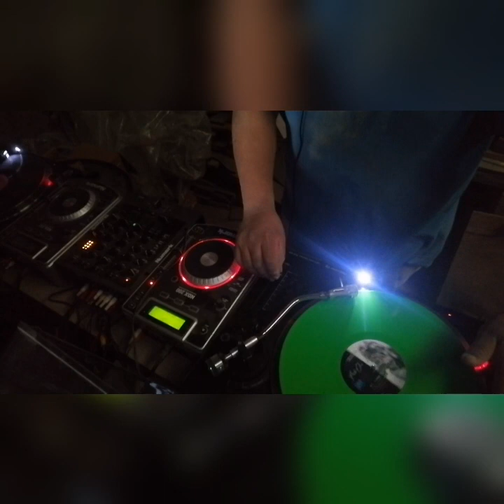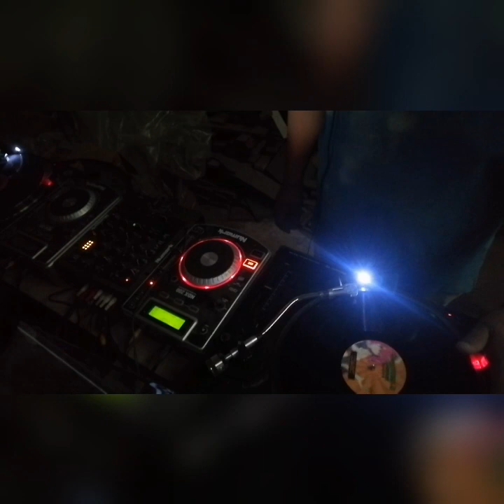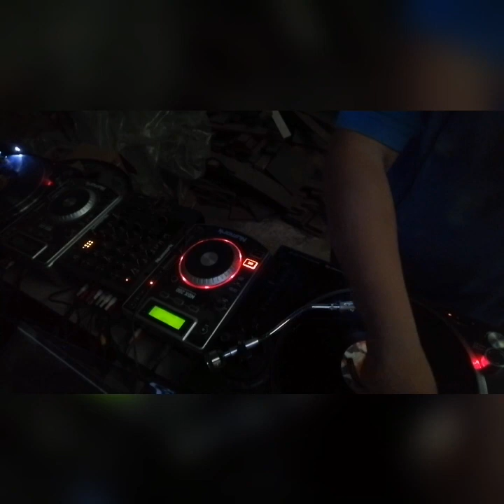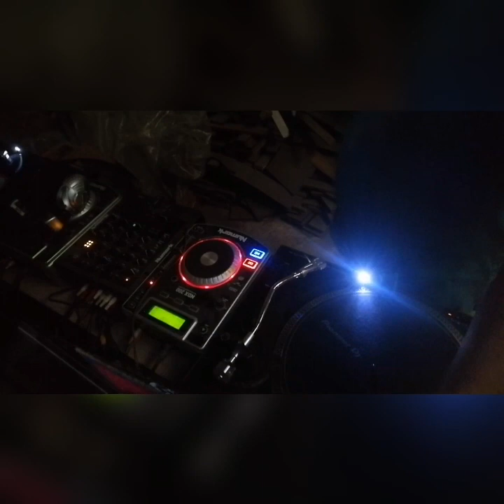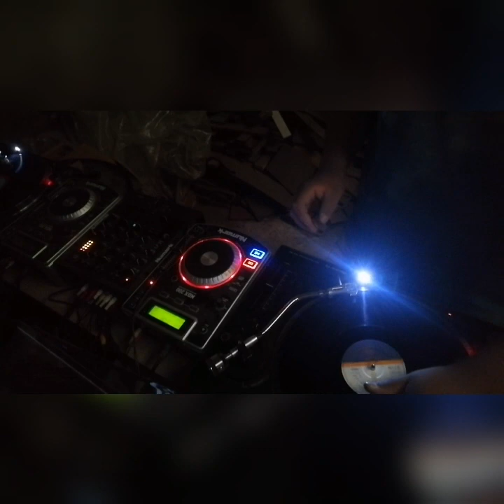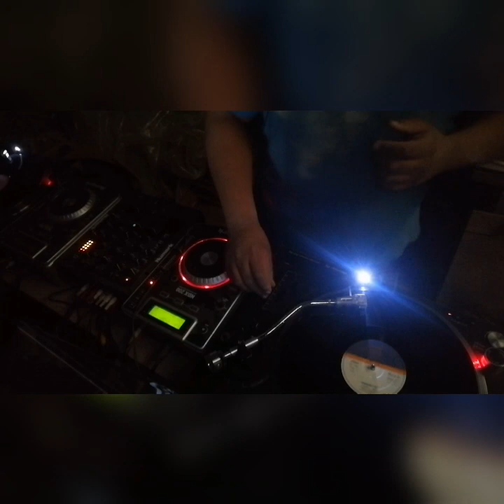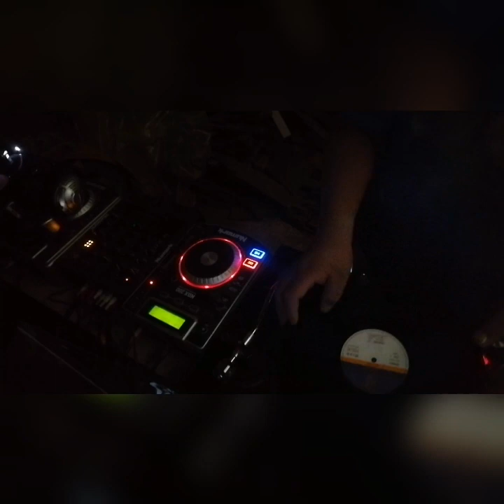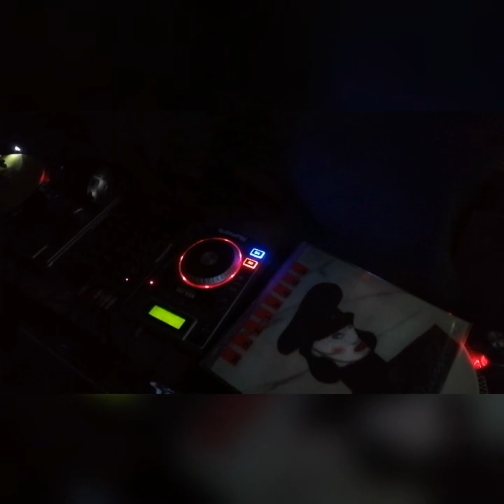new generation & italo disco (sesión 1)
Hace algún tiempo no eh compartido contenido hoy dejamos este set, esperando sea de su agrado y no olvides